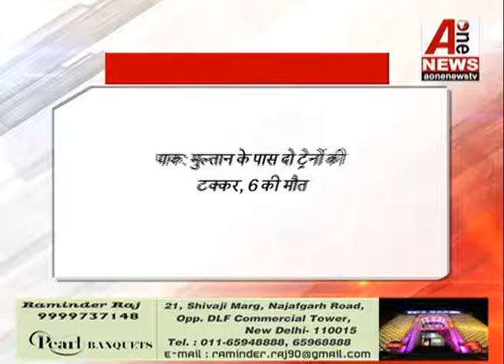Top 10 News A-one 6:50pm 15/09/16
शेयर
AONE NEWS (क्यों कि हम खबरों की पड़ताल करते हैं 'तह से तह तक") Special for my subs